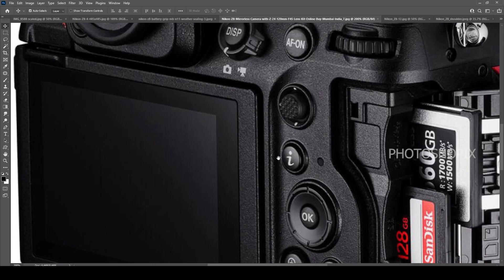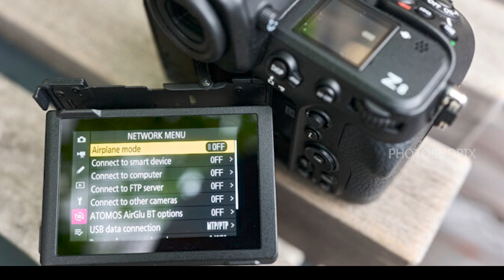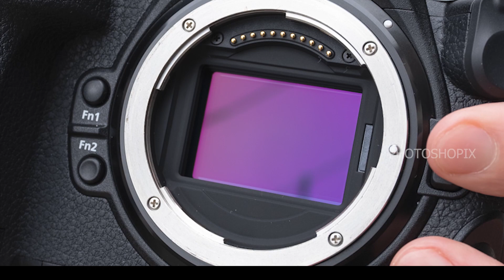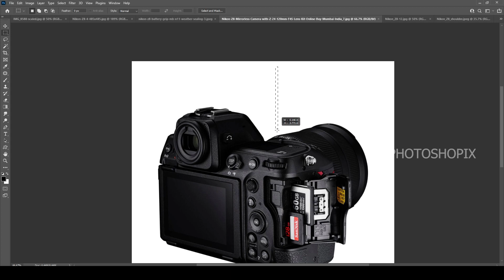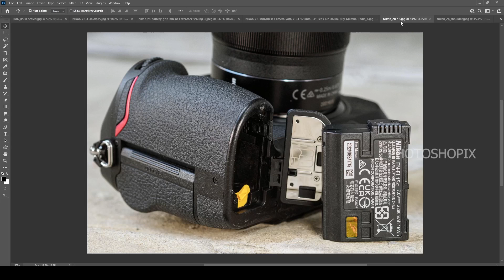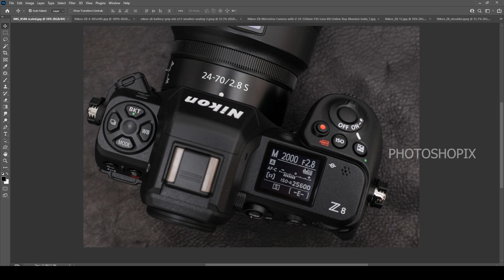Nikon Z8 : The Next Big Thing in Photography? | Nikon Z8 specs review | Photoshopix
In this video, we take a look at the Nikon Z8 camera and see if it's the next big thing in photography. We compare its specs against some of the other top cameras on the market and see if it's worth getting your hands on.

If you're in the market for a new camera, be sure to check out this video! We'll show you all the details on the Nikon Z8, from its specs to its features. We also review Photoshopix, a popular Portugese software that's perfect for editing photos on the Z8. After watching this video, you'll have a better idea if the Nikon Z8 is the right camera for you!